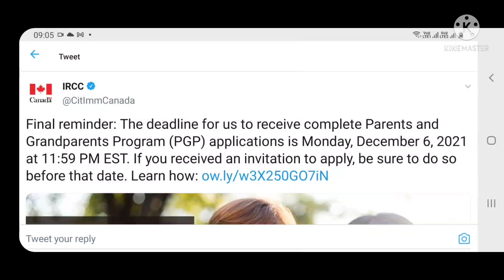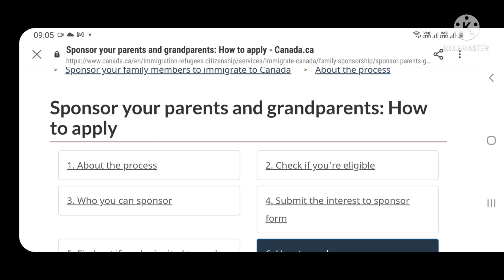Canada IRCC New Update Canada Immigration latest Update Canada Visa New update